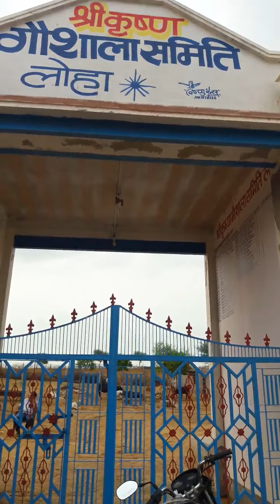umedkumarji chajer ne gowmata ko lapsi bhet ki loha gowsala me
shree_krishna Video created by :- Sanwar mal swami जय श्री श्याम , jai shree shyam SMS LOHA
youtube मेरा नाम सांवरमल स्वामी हैं ।